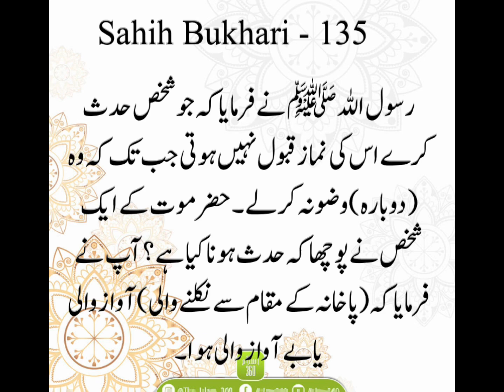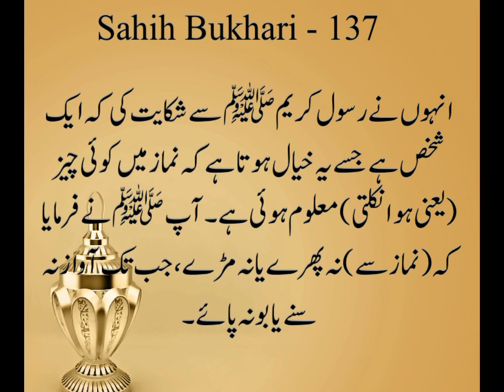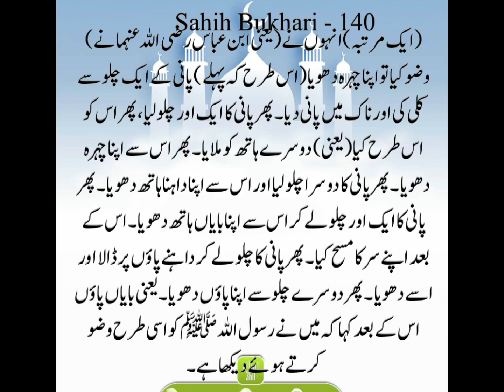Wazoo ki fazilat | Farz wazoo ka trika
Wazoo ka farz

Wazoo ka tariqa, wazu karne ka tarika, wazu ka tarika, wazoo ka tariqa step by step

wazoo ka farz
wazoo ka farz kitne hain
wazoo ka farz aur sunnat in urdu
farz wazoo ka tarika